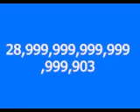top 29 quintillion cheese